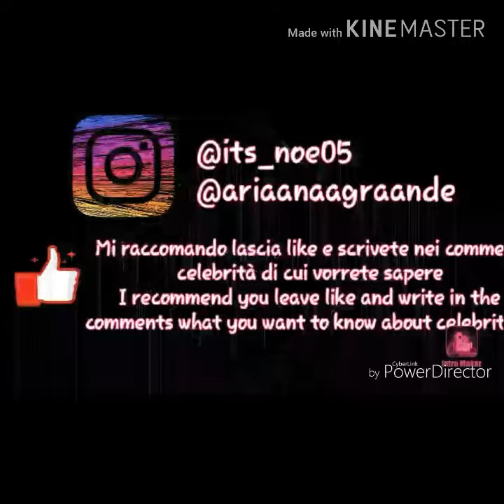Emma Watson change to 1 to 27 years video edit